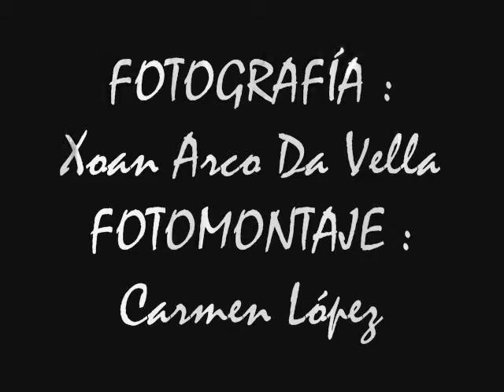MUIÑO EN PUBUXEIRA - NOGUEIRA - MEIS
MUIÑO EN PUBUXEIRAS
PUBUXEIRAS
MEIS
PONTEVEDRA

Meis é un concello da provincia de Pontevedra, pertencente á comarca do Salnés. Segundo o IGE, no ano 2009 tiña 5.002 habitantes. O seu xentilicio (véxase no Galizionario) é «meisiños - meisense».

O monumento máis destacado é o mosteiro da Armenteira, formado pola igrexa do século XII e o mosteiro propiamente dito, reconstruído entre os séculos XVI e XVIII. Recentemente foi acordada unha nova e cobizada rehabilitación que o dotará, entre outras instalacións, dunha hospedaxe.

O visitante pode achegarse á capela de Santa María de Nogueira, resto dun antigo mosteiro que lle dá nome á capital, Mosteiro, lugar no que se localiza; á igrexa de San Martiño de Meis e á de San Salvador, ambas do século XII; á igrexa de Paradela, coa ábsida románica, e á de Santo Tomé, con interesantes pinturas do século XVI. Son tamén interesantes a igrexa de San Lourenzo e a de San Vicente, esta con magníficos retablos de pedra.

Tamén existen testemuños arqueolóxicos, sobre todo, da cultura castrexa no monte Castrove, no que se observan os petroglifos de "Outeiro de Cribo". En arquitectura civil sobresaen o pazo de Señoráns, o pazo de Pompeán e o de Quintáns, todos situados na parroquia de Paradela; e os antigos muíños fluviais repartidos por todas as parroquias, sendo de destacar os de Arcos (Santo Tomé) que forman unha cadea de pequenas edificacións sucesivas.